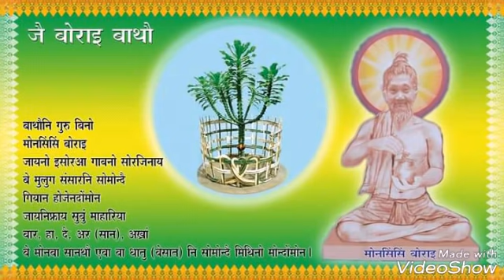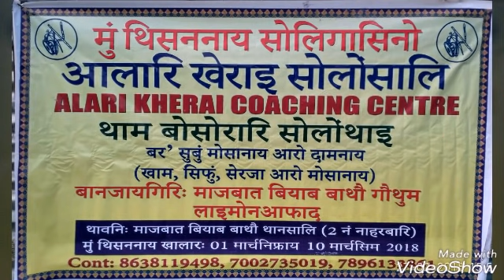Bathou Aroj songs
Nwng Afa